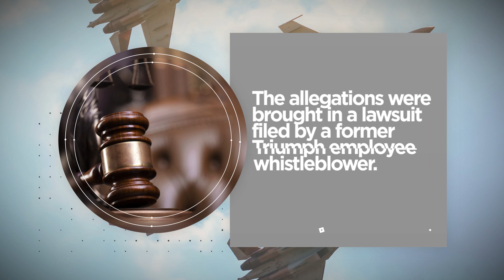Defense Contractor Pays $478K to Resolve Inflated Rates Allegations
An aerospace company paid $478,586.49 to resolve allegations of violating the False Claims Act.
Triumph Actuation Systems – Connecticut, LLC allegedly inflated rates charged to and paid by the government on defense contracts.
Triumph has designed and manufactured mechanical and actuation components for U.S. military aircraft and military systems.
The government asserted that Triumph included labor costs that had already been directly charged and paid.
The inflated general and administrative rates resulted in Triumph getting paid twice for the same costs.
Triumph was accused of inflating rates from 2014 to 2020.
The allegations were brought in a lawsuit filed by a former Triumph employee whistleblower.
The whistleblower will receive $90,931.43 as his share of the recovery.